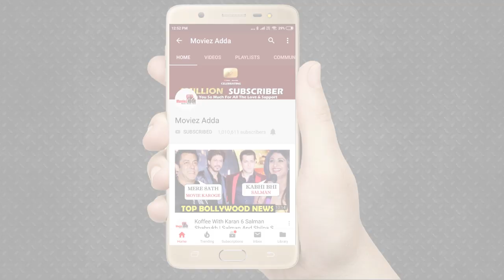Kareena Kapoor Says She'll Be Happiest Girl In World If Alia Bhatt Becomes Her Sister In Law